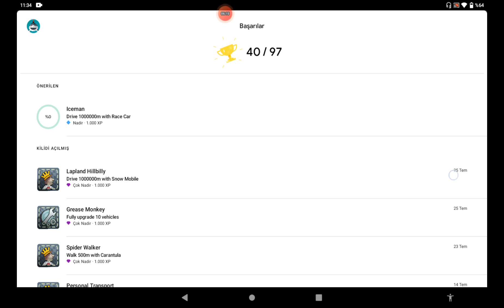Hill climb Racing bölüm 18 (sonraki video soru cevap)